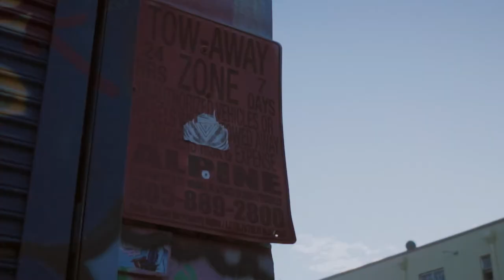Ganga - Do More [Dir. @VideoShootShawty]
Official Music Video - Ganga - Do More